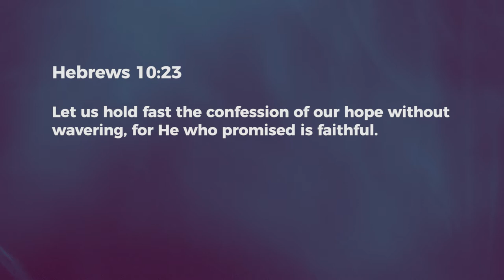Hold Fast - Ashish Raichur | Daily Devotion, March 07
"Today's Devotional - "Hold Fast"